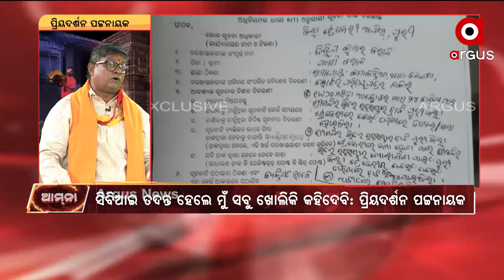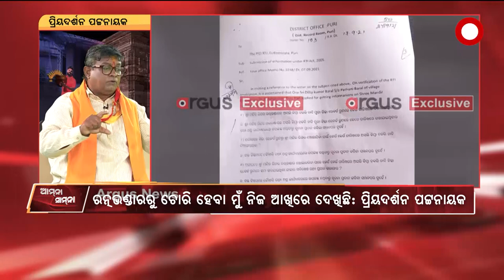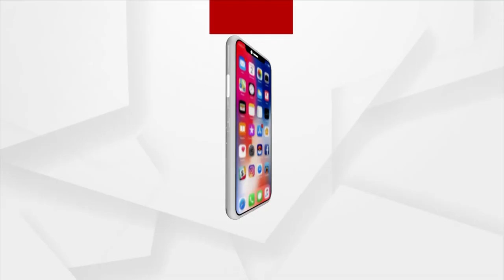Amna Samna | Discussion on lost key to the Puri Ratna Bhandar with Priyadarshan Patnaik | ArgusNews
If the Lord Jagannath's Ratna bhandar itself isn't safe, Imagine the condition of the State: Priyadarshan Patnaik , Listen to know more about the Whereabout of the lost key.